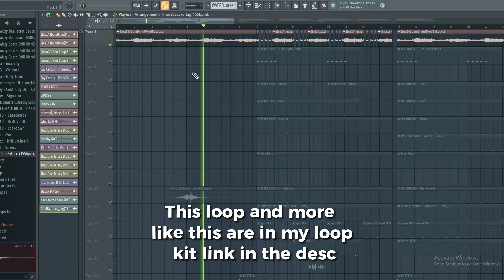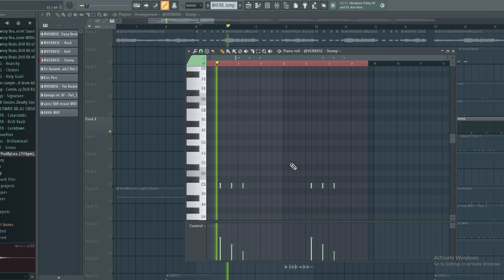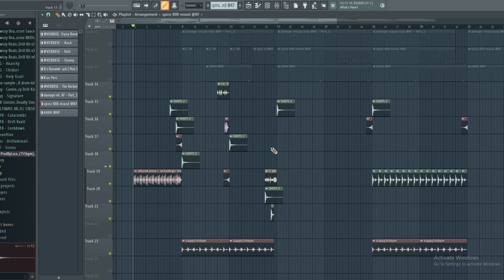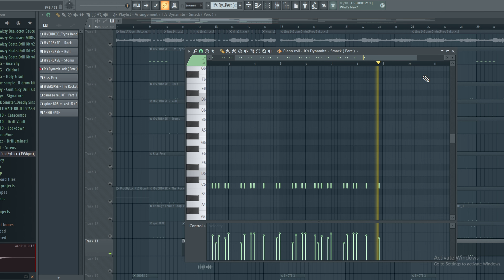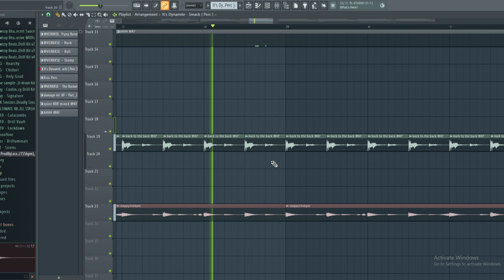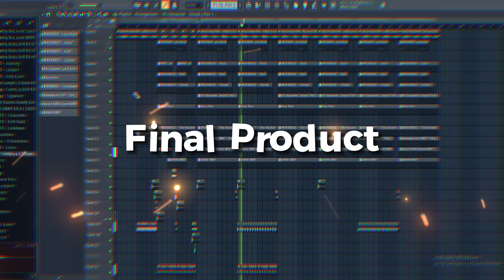How To Make Dark Jersey Beats For Sdot Go and Sweepers| FL Studio Tutorial 2023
How to make Dark Jersey Beats For Sdot Go, Jay Hound, Murda B, Ice Spice, IShowSpeed, Nazgpg and more.

The loop used in this video is from my brand new loop kit: